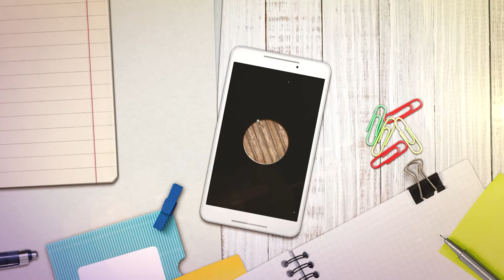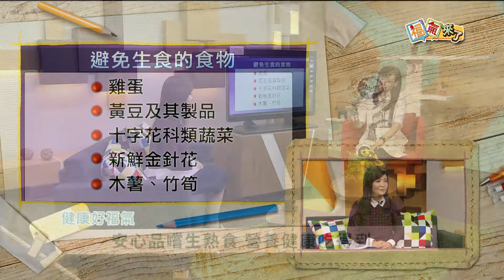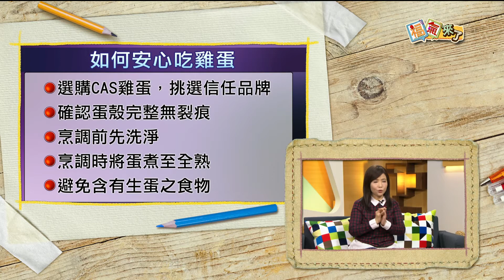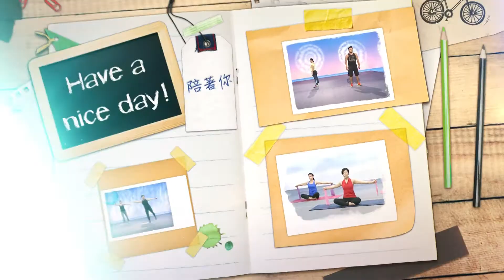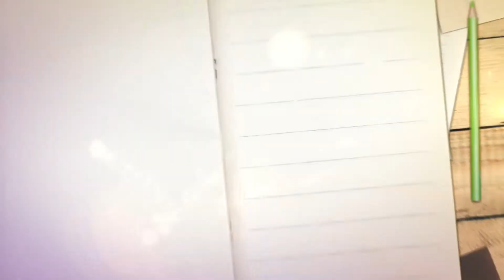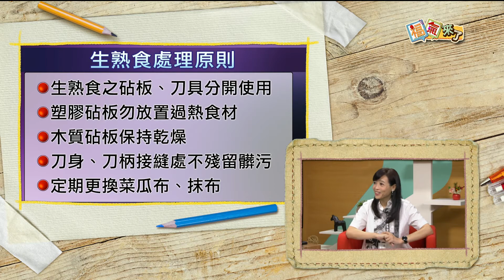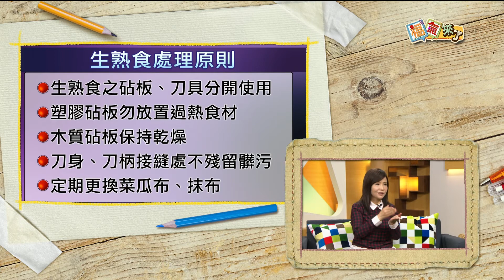2017《福氣來了 健康好福氣》EP57：生食熟食正確吃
▍生食熟食正確吃 ▍    來賓： 謝宜芳
許多人都喜歡吃清爽的生菜沙拉，但若生食沒有經過妥當的處理，便容易引起腸胃不適，而現今禽流感來襲，有哪些安心吃雞蛋的訣竅呢？
就讓謝宜芳營養師，與大家分享如何安心品嚐生食熟食吧！